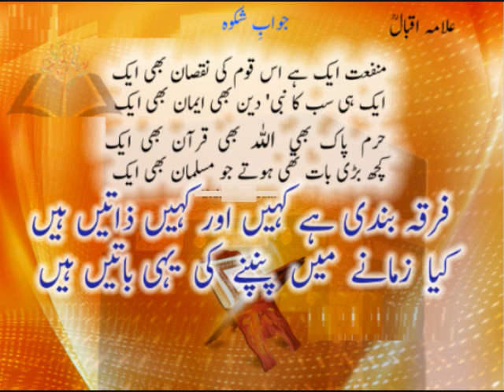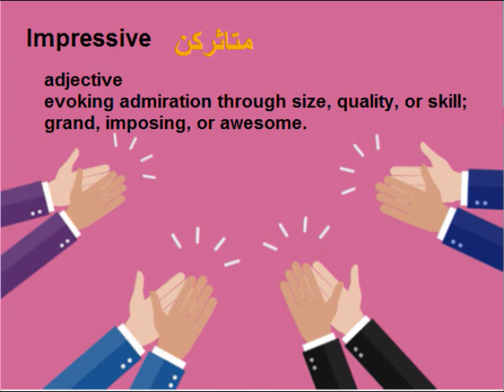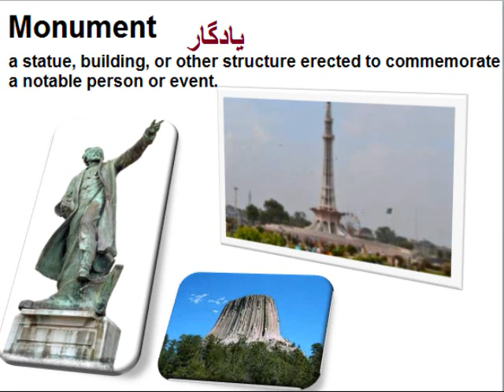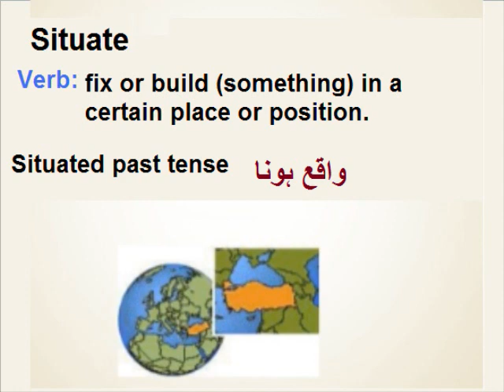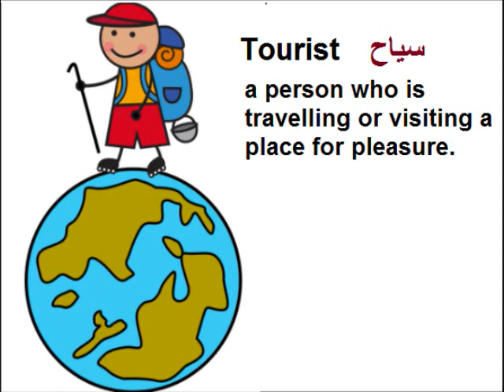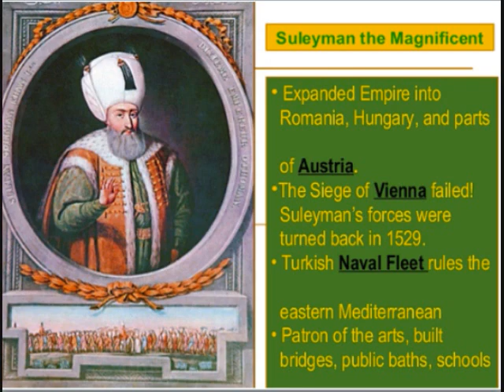Class 9 - English - Unit -7.1-Sultan Ahmad Masjid/unit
9th English unit 7 Lesson 1, Sultan Ahmad Masjid in Urdu
9th English unit 7.1, Sultan Ahmad Masjid in Urdu